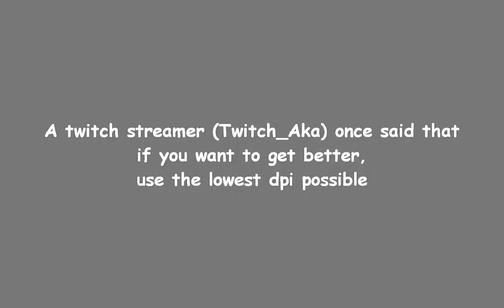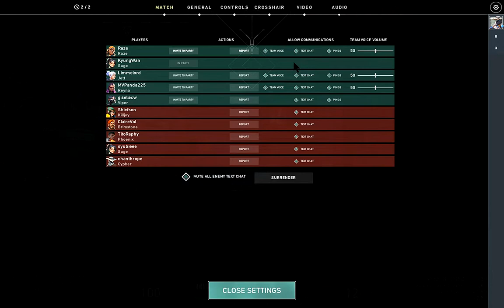MY EXPERIENCE FROM 800DPI TO 400DPI! (PART 1) VALORANT SAGE GAMEPLAY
PC Specs:
Case : VenomRX Bravos
CPU : AMD Ryzen 2200G
Mobo : MSI A320M PRO-VD/S
RAM: 2x8 Team Elite Black 2400Mhz
SSD : 120GB Kingston
HDD : 1TB WD Blue
Case fan : Cheap fan Molex LED red only x2
PSU : Enlight 400W Bronze 80+